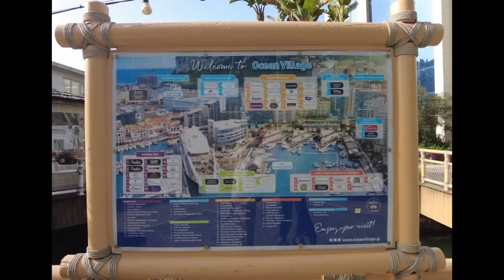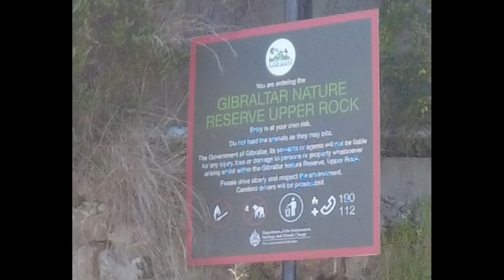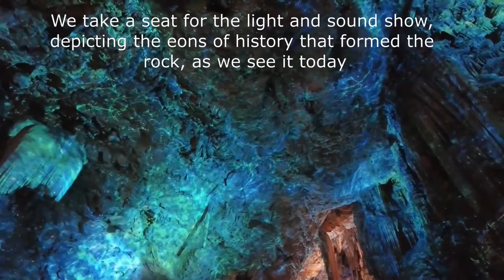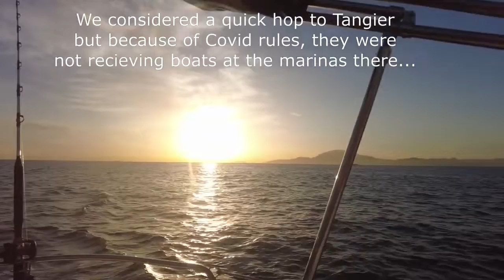Gibraltar Cadiz Saoirse Sailing the World 22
Saoirse Sailing the World
Sailing the World 13
Campions Beneteau 50
Greece to Italy France to Spain
Marseille Roses Leucate Barcelona
Benidorm Denia Mar Menor
Almerimar Gibraltar Cadiz